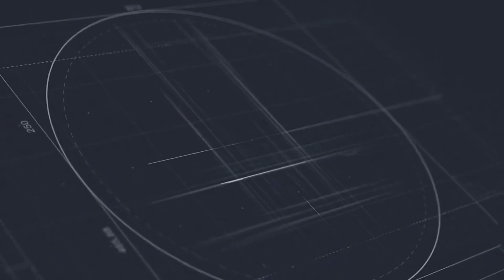ஏற்காடு அடிவாரத்தில் அழகிய நீர்வீழ்ச்சி Aanai Maduvu Waterfalls